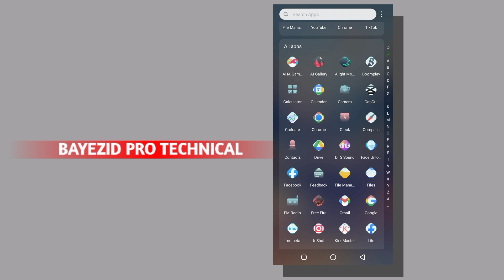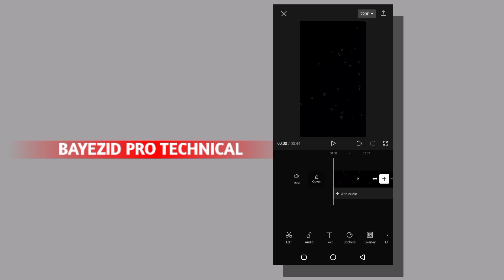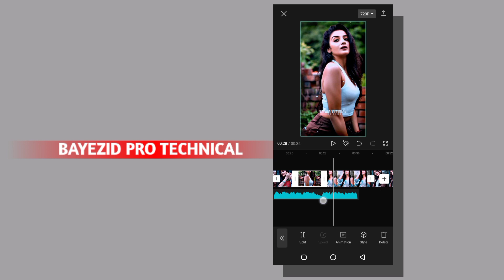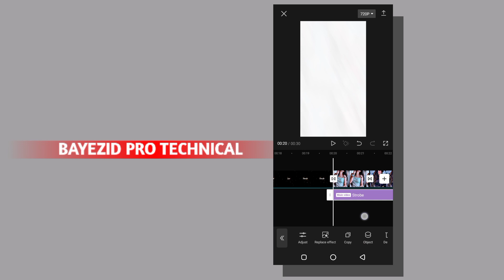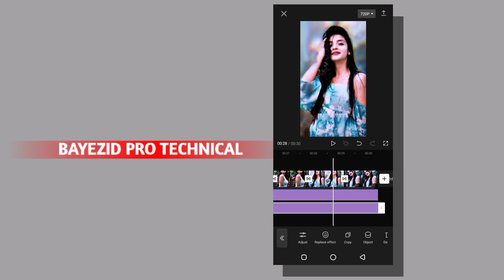Recently TikTok New Trending Video Editing In CapCut | Viral TikTok Video Editing | CapCut Tutorial